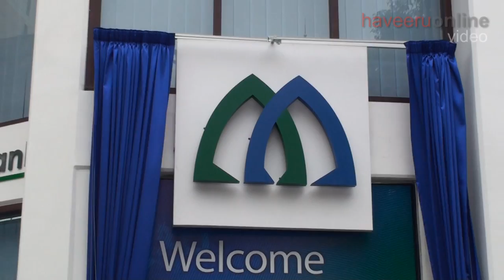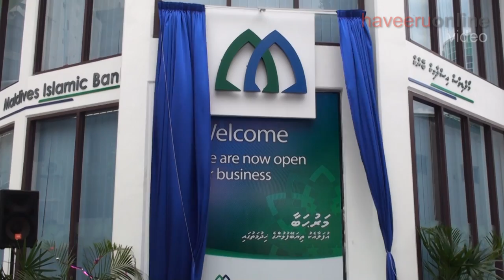Official Inauguration of Maldives Islamic Bank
Official Inauguration of Maldives Islamic Bank (MIB)